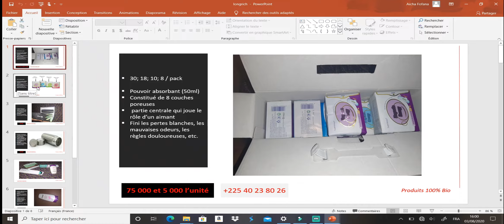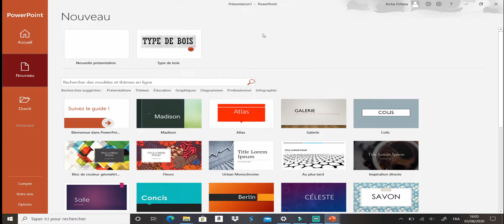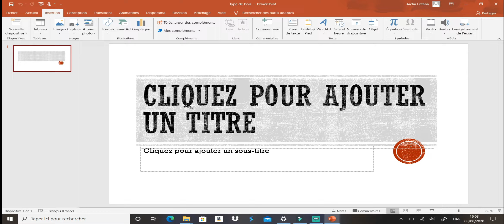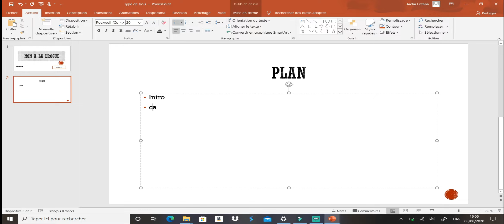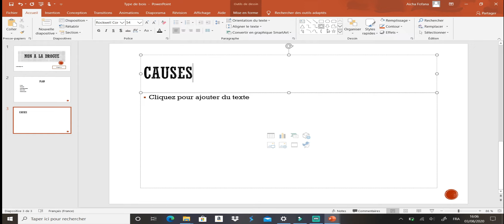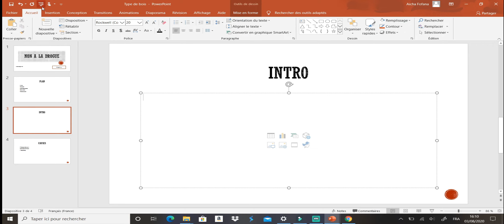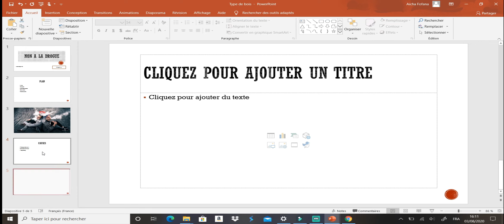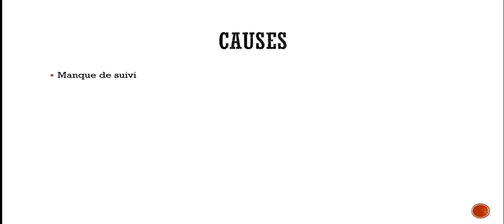COMMENT FAIRE UN BON POWERPOINT: LES BASES(pour débutant)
Dans cette vidéo je vous montre comment utiliser powerpoint: les bases
 welcome to Soy me ponguy / Bienvenu sur Soy me ponguy

Mes differents comptes/ my different accounts